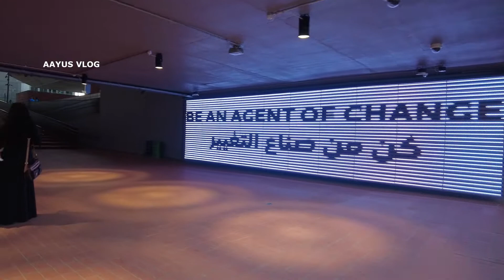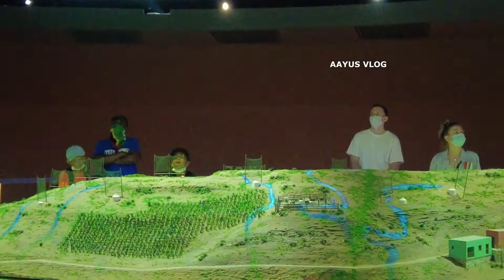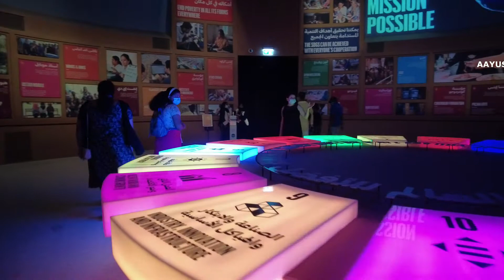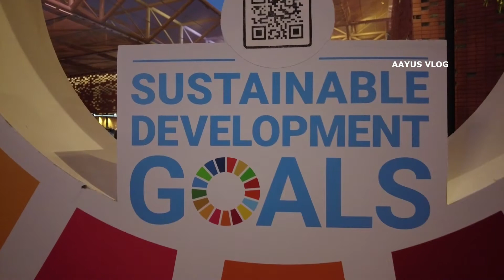Opportunity Pavilion - EXPO 2020 Dubai/ Mission Possible/ 4k Visuals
Opportunity Pavilion - EXPO 2020 Dubai/ What's inside Opportunity pavilion/ 4k Visuals/ Mission Possible/ Dubai Expo2020/Dubai/Expo 2020